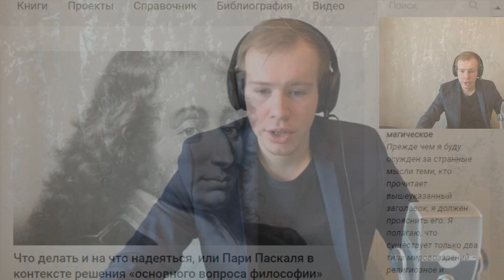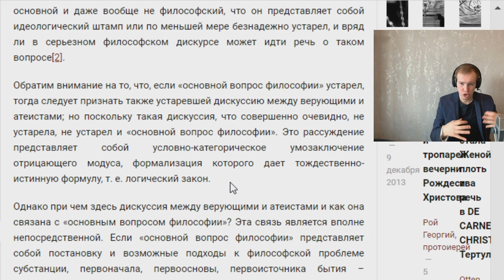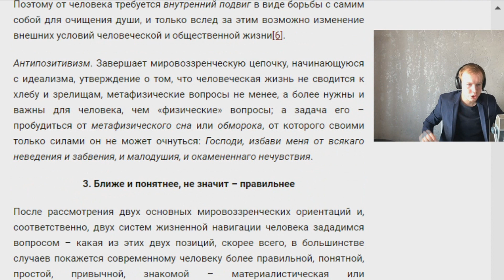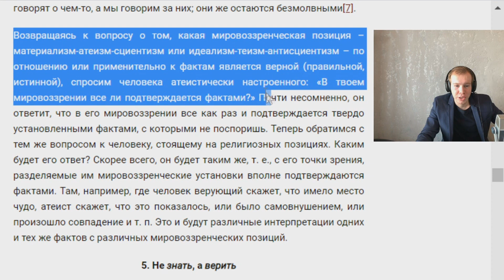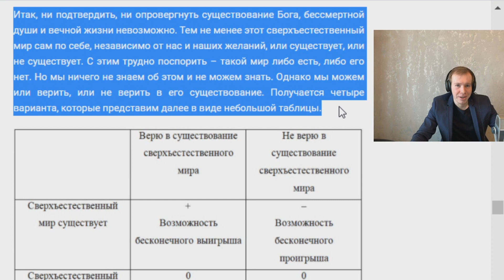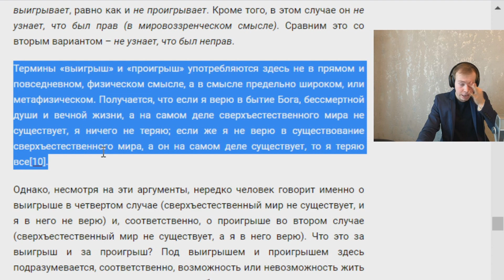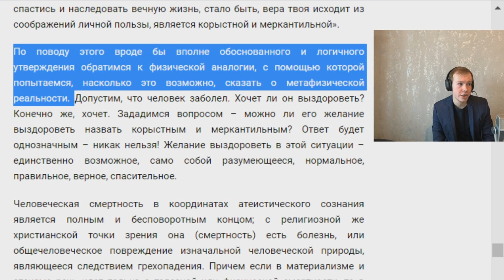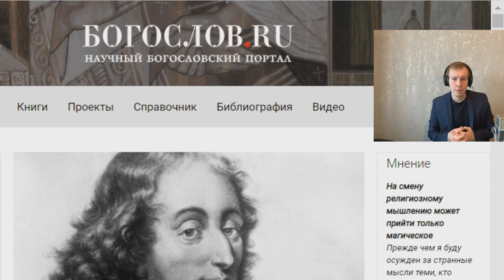Профессор УНИЧТОЖИЛ дураков-атеистов! Критика статьи о пари Паскаля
Читаем статью доктора философских наук, профессора Дмитрия Алексеевича Гусева, где он на полном серьезе рассказывает об актуальности пари Паскаля. Детские аналогии, подтасовка фактов и понятий, игнорирование основных доводов оппонента - тут собран весь джентльменский набор!

ИЛИ карта Сбер -
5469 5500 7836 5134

00:00 Откуда взялся этот ролик? Статья Дмитрия Гусева о пари Паскаля.
02:30 Тезис статьи. Пари Паскаля и его связь с полемикой между верующими и атеистами.
04:17 Основной вопрос философии, устарел ли он. Соотношение материального и духовного начала.
08:50 Первая логическая дыра. Недоказанная посылка выдаётся за общепризнанный факт...
12:10 Материализм и идеализм. Два полюса. Сциентизм, позитивизм, атеизм. Смысл жизни у атеиста и сциентиста. Его нет?
20:25 Какая картина мира ближе среднему человеку? Проявляется позиция автора. Он «топит» за идеалистическую картину мира. Тонкие намёки.
21:43 Детские аналогии как риторический приём автора статьи.
24:15 Поиск истины - прерогатива науки. Философия и религия - мимо. Наука и метод.
28:30 Вера и знание.
29:45 Переход к пари Паскаля. Это убедительный ответ?
33:26 Блез Паскаль и его научные взгляды. Паскаль как религиозный философ.
39:38 Главный изъян пари Паскаля. Автор статьи его в упор не замечает.
41:40 Фундаментальная подтасовка. Пари Паскаля - про духовный мир в целом, а не про конкретную религию.
43:05 Если я верю, а бога нет, я ничего не теряю? Серьезно? Пример Паскаля: отказался от науки во имя конкретной религиозной идеи.
45:30 Жить по нормам Талибана - отличная идея? Пари Паскаля тоже работает?
48:40 Основная претензия к Дмитрию Гусеву.
51:15 Дмитрий Гусев громит атеистов. Атеисты глупые и не понимают сути теизма...
58:10 Атеисты лишены смысла жизни! Окончательный удар по тупым атеистам.
01:00:00 Финал. Почему эта статья неудачная.